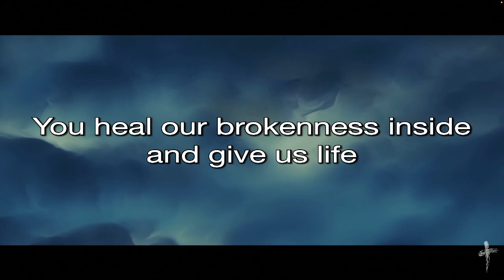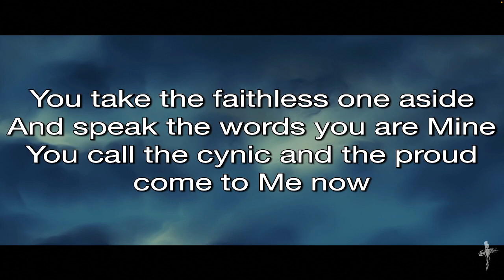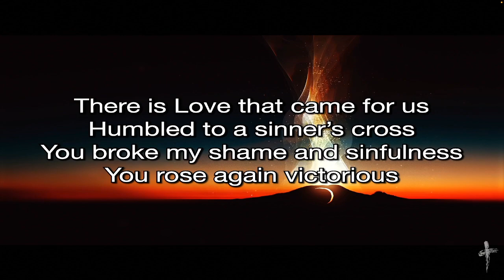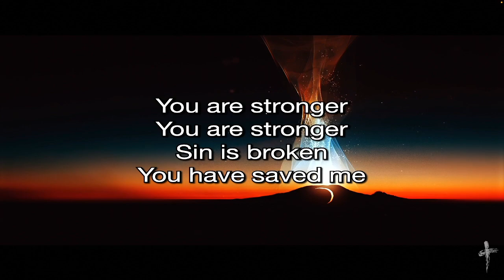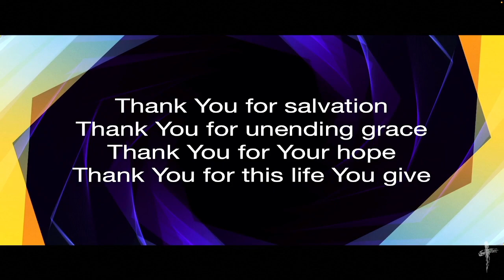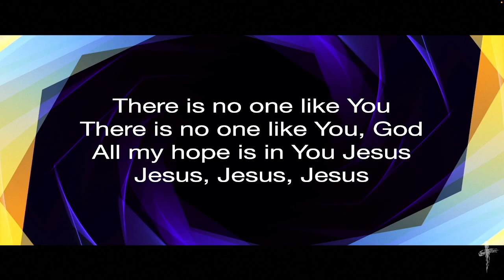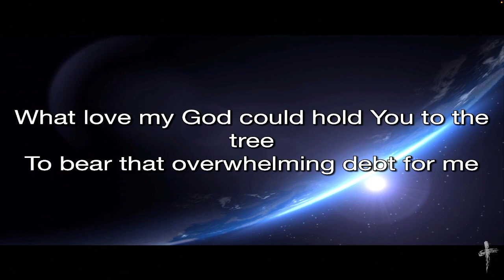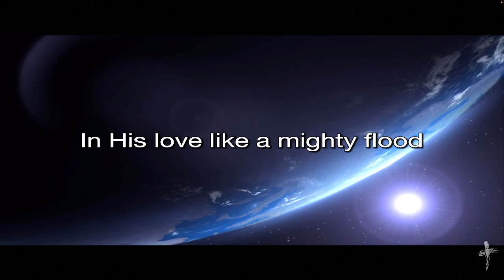Baptism and Testimonies, Sunday, 2023 04 30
ABOUT US:
Whether you are searching for a church home, are here in the Elko area for a visit, or are anywhere else in the world, we welcome you to Calvary and invite you to join us!

We are a group of all ages – believing that the best path we can take on this journey called life is found by focusing our lives on the teachings of Jesus Christ and following in His steps and ways.

We celebrate who God is and what He is doing in our lives and in our community each time we gather to worship and the message of hope and love that is found in God’s Word is the focus of each service.

It is our prayer that the content you find on our channel will put the most relevant information at your fingertips and connect you to life at Calvary.